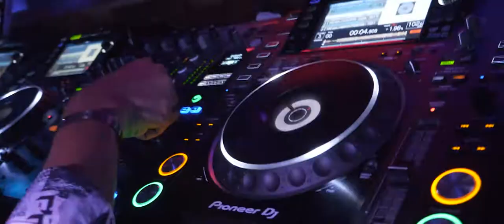Like this club?